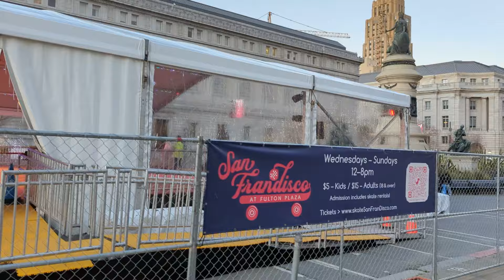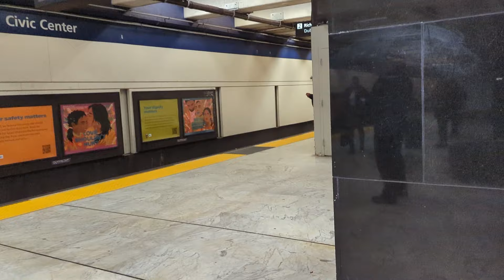San Francisco Civic Center Bart to MacArthur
BART (Bay Area Rapid Transit) system trip from Civic Center in San Francisco to MacArthur Station in Oakland.  The video was recorded during one of the atmospheric river events in March of 2023.  It wasn't raining that particular day.

Timestamps
00:00 Market St.
02:05 City Hall
04:00 Ice Skating Rink
06:00 Empty Farmers Market
06:45 Civic Center Bart Entrance
07:45 Bart Entrance
16:10 Entering Transbay tube (towards Oakland)
18:00 Leaving Transbay Tube
22:08 West Oakland
27:04 12th St Oakland
28:15 19th St Oakland
32:02 MacArthur Station

🌤️ Weather:   55F / 12C